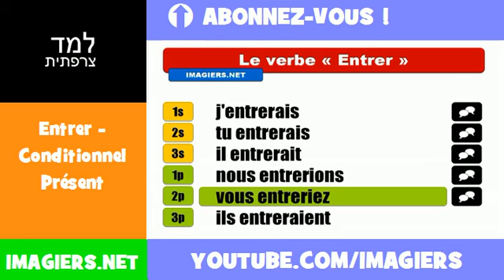למד השפה הצרפתית = Entrer = Conditionnel Présent